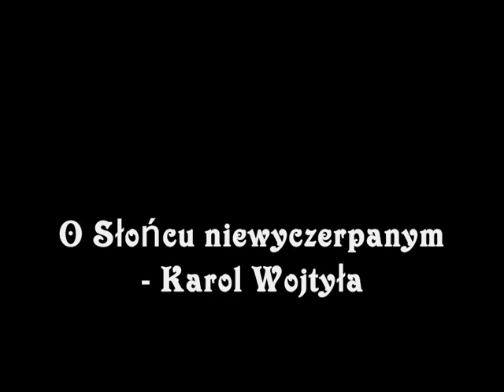" O Morzu "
Słowa Karol Wojtyła muzyka Seweryn Krajewski